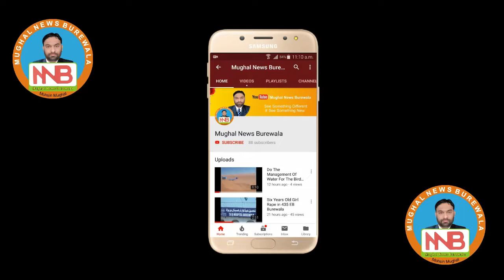نوجوت سدھو نے بھارتی میڈیا کی بولتی بند کر دی ۔۔